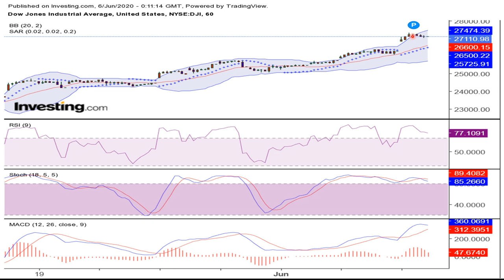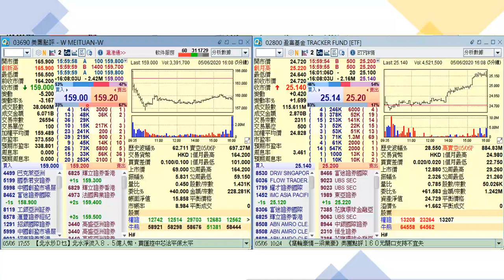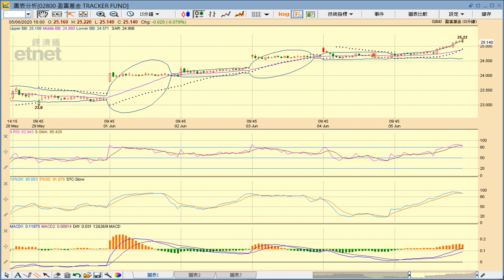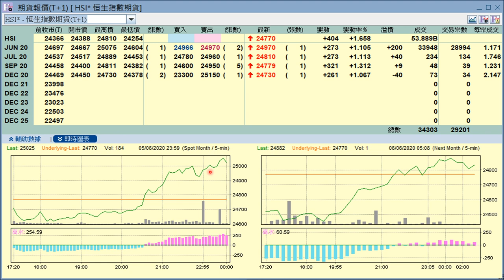【梁業豪港股影音分析】2020年6月6日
昨晚美股顯著揚升，港股波浪形勢變得明顯，現應處於(3)浪上升過程中的機會增大。美團點評 (3690) 昨天於走勢上與盈富基金 (2800) 間呈現明顯背馳，證明我的換馬決定正確。

Investing.com